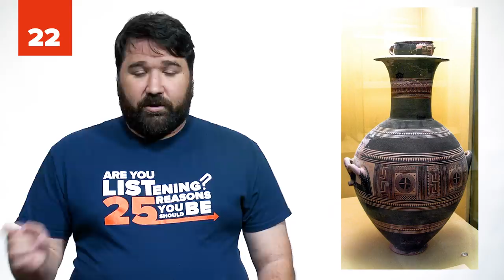25 Disturbing Things Found In A Hotel Room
You will always double check your hotel room after you hear about these disturbing things found in a hotel room! Generally when you check into a hotel, you might check the wifi, how comfy the bed is, and if you have enough towels. But after reading this list, you might just start checking for a little bit more. From the creepy (like webcams in the walls) to the gross (like a room covered in blood), you won’t believe how many weird things found in a hotel room there are! So sit back, relax, and enjoy these 25 Disturbing Things Found in a Hotel Room.

The men and women of housekeeping have seen just about everything when they try to clean a room. We have the stories that made them turn and walk away along with some of the creepiest discoveries made by hotel guests. If you think all is fine and dandy just because of the name on the side of the building, you have another thing coming! From inconsiderate guests knowingly damaging the room to unwitting guests being murdered there, this list has every horrible detail for you. Make sure to watch these disturbing hotel rooms and leave us a comment letting us know which room went just too far.

Imagine finding a peep hole or hidden webcam in your hotel room - that’s creepy enough to make sure you never come back to that hotel. What about finding a tarantula, a bathtub of ducklings, or a bunch of dead animal carcasses that were left behind when you go to check in? Even creepier, multiple people on our list found bodies or body parts UNDER the bed. And the poop stories on this list are incredible. From a woman who never cleaned up her dog’s poop from around the hotel roo, to smeared feces on a hotel pillow, the crazy things found in hotel rooms just keep adding up. Check out these and a ton more disturbing hotel room finds when you watch this video. Make sure to watch all the way to the end to see which terribly gross things found in a hotel room make our top 10!